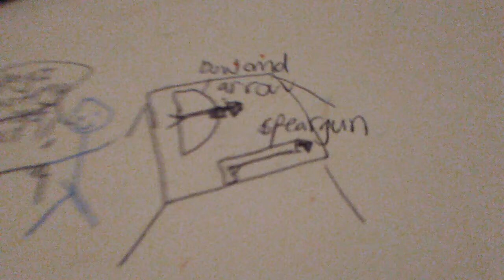Animation 2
Animations